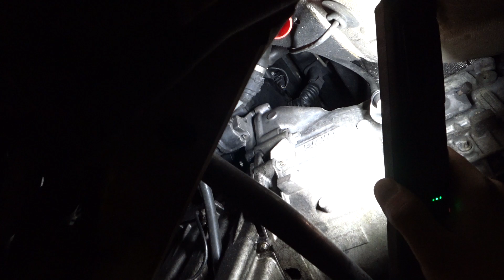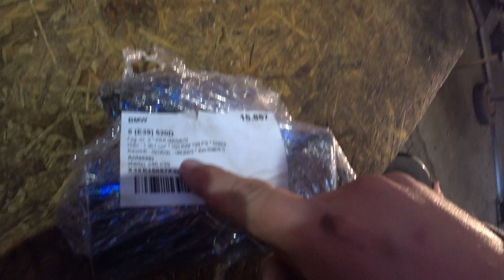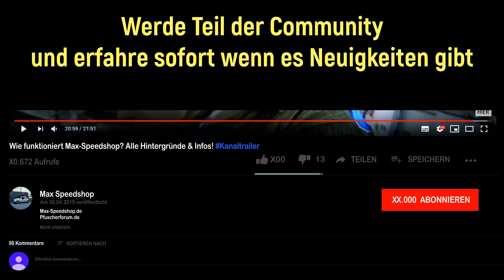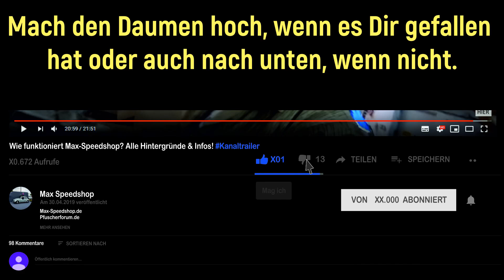Kann doch nicht Wahr sein! TOTALER Fehlkauf... 450€ BMW Neuer Anlasser, PURE Quälerei - FÜR NICHTS!!